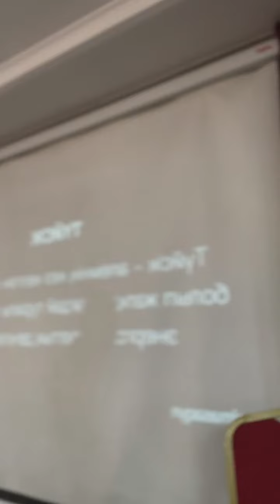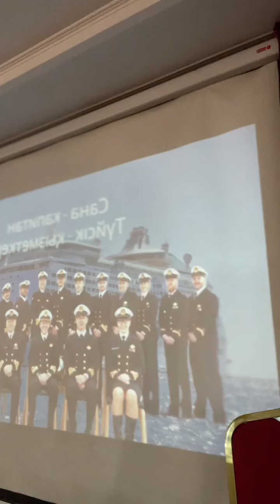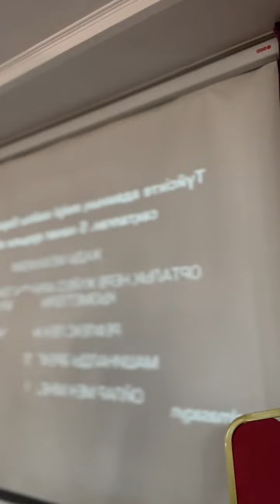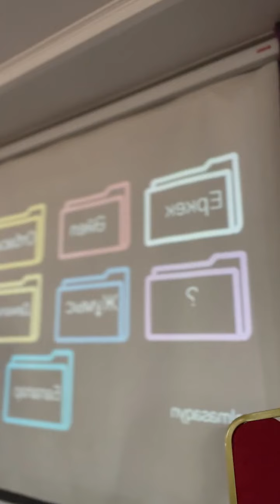31.10.21 ШЫМКЕНТТЕГІ ТРЕНИНГТЕН ҮЗІНДІ. ТРАНСФОРМАЦИЯ 3.0 АЛМАС АҚЫН.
КУРСҚА ТІРКЕЛУ ҮШІН:
KASPI: 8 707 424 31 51

4 айға = 165 000тг орнына
74 000тг
1 айға = 50 000тг орнына
24 000тг

Өзіңдегі сенімсіздікті жеңіп, адамның алдында абыройлы болу үшін,
ішкі гармонияда өмір сүру үшін іштегі блоктан арылу керек.

Жуырда авторлық 4 айлық "Өз-өзіңе психолог бол!" онлайн курсым басталады.

Осы курсымда үйретемін.
Ол үшін дәл қазір сілтемені басып 55% жеңілдікке ие бол.
Жеңілдік тек 24 сағатқа берілді.